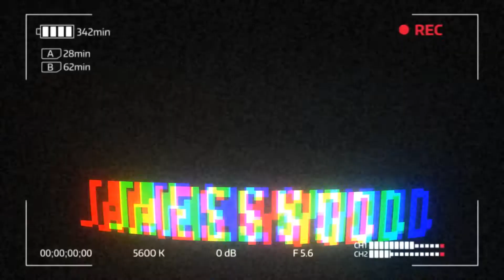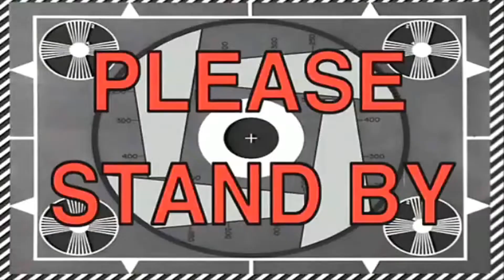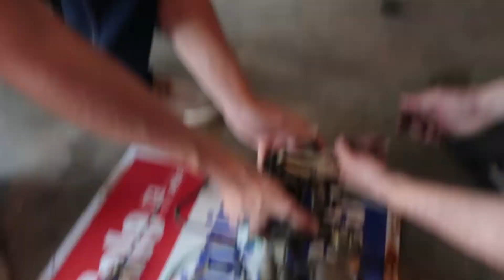Carbs 101: Presented by Grom and Chet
Our post dyno day included watching motor trend live ie Andrew and his dad putting a motor in his truck. After that Graeme Milley and Josh Gotlib show of their carb cleaning knowledge trying to get a rare 4WD Toyota Turcel running.